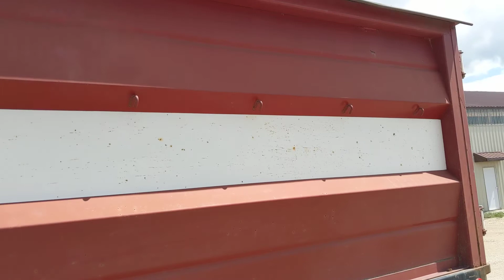1977 Chevrolet C70 single axle grain truck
1977 Chevrolet C70 single axle grain truck, 16' steel box, good floor, V-8 engine, 5+2 transmission, roll tarp, 10.00-20 rubber, spring rear hitch, 2 piece end gate, 67,627 miles. This item is up for Auction on 8/17/2020 @